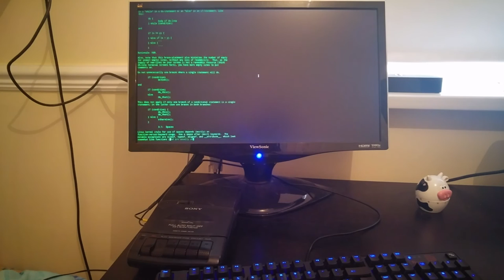Data Cassette Demo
Demo of data-cassette. data-cassette is a program that can read and write files to an audio cassette.